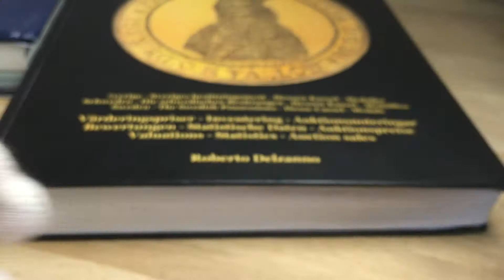Drottning Josephinas 50-års minne, vacker bronsmedalj - Presenteras av Roberto Delzanno Mynthandel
Sverige, drottning Josephinas 1873, Vacker bronsmedalj av Lea Ahlborn
Medalj präglad och utgiven med anledning av 50-årsfesten till minne av drottning Josephinas ankomst till Sverige 13 juni 1823. Kvalitet 01. Brons, 57.69gram, 51.39mm. Hildebrand 4. Josephina var gemål till Oskar I.

ÅTSIDA
Änkedrottningens bild med slöja och diadem samt omskriften: "JOSEPHINA SVECIAE ET NORVEGIAE REGINA VIDUA" Under bilden gravörens namn: "LEA AHLBORN FEC"

FRÅNSIDA
Två sittande kvinnor i antika dräkter, Minnet och Hoppet, samt texten ovanför: "UTRAMQUE DITAVIT". I avskärningen nedanför texten: "PIETAS POST X LUSTRA / IMMUTATA / DIE XIII JUNII MDCCCLXIII"

Om Lea Ahlborn (Källa Wikipedia)
Lea Fredrika Ahlborn, född Lundgren den 18 februari 1826 i Stockholm, avliden den 13 november 1897. Hon var ledamot av Konstakademien och den första kvinna som fick den statliga tjänsten kunglig gravör. Gift 1854 med Carl Ahlborn som tillsammans hade sonen Carl Gustaf Ahlborn.

Som dotter till myntgravören Ludvig Lundgren och Rebecca Johanna Salmson visade hon tidigt intresse för faderns yrke och var tillsammans med Amalia Lindegren, Jeanette Möller och Agnes Börjesson en av de fyra kvinnor som 1849 accepterades med dispens som extraelever vid Konstakademien. Deras lärare var professorn Carl Gustaf Qvarnström. Lea gjorde 1851 en studieresa till Paris med Qvarnström och sin bror Pehr Henrik. I Paris arbetade hon hos bildhuggaren Armand Toussaint, myntgravören Jacques-Jean Barre och hos sin morbror, medaljgravören Johan Salmson.

Hon blev myntgravör vid Kungliga Myntverket 30 mars 1855 och därmed den första kvinnan i svensk statstjänst. Samma år valdes hon in som ledamot av Konstakademien. Lea höll sig uppdaterad i sitt yrke och bidrog till att höja och utveckla medaljkonsten. Hon graverade stamparna till samtliga svenska mynt präglade under 1800-talets andra hälft och de flesta medaljer som präglades i Sverige under samma period, närmare 400 stycken. Bland annat utförde hon arbeten åt Svenska Akademien, Vetenskapsakademien och Kungliga sällskapet Pro Patria. Nämnas kan även de praktfulla medaljporträtten av kungaparet vid deras silverbröllop. Därutöver graverade hon stamparna till de norska guldmynten och gjorde stamparna till de första finska mynten efter kejsar Alexander II:s beslut 1860 att Markkan blev Finlands myntenhet och Finlands Myntverk grundats. Hon fick även beställning från Amerikanska staten att gravera medaljstampar av George Washington med anledning av 100-årsjubileet av frihetskrigets slut 1883 och stampar till 400-hundraårsjubileet av Columbus upptäckt av Amerika 1892. Hon fick under sin tid flera utmärkelser, 1863 erhöll hon av konung  Karl XV medaljen Litteris et artibus, 1883 erhöll hon svenska statens stora guldmedalj Illis quorum för trettioårig utmärkt arbete i rikets tjänst. Av storhertigen av Mecklenburg-Schwerin hedrades hon med medaljen för "Vetenskap och Konst".  Hon var hedersledamot av flera föreningar utanför Sverige och sedan 1878 hedersledamot av kejserliga konstakademien i Sankt Petersburg. År 1881 utnämndes hon till ledamot av den svenska Kungliga akademien för de fria konsterna.

Då hon närmade sig pensionsåldern 1896 var det första gången en kvinna skulle pensioneras som statsanställd i Sverige, och det diskuterades i Myntdirektionen, Statskontoret, Statsutskottet och riksdagens kamrar om hon skulle få lika stor pension som en manlig statsanställd (två tredjedelar av lönen), halverad pension eller ingen pension alls. Denna diskussion blev aldrig avgjord; Lea Ahlborn avslutade den genom att inte pensionera sig utan arbetade fram till sin död i hjärnblödning 1897.

Roberto Delzanno Mynthandel drivs som ett enmansföretag med mångårig erfarenhet av professionell mynthandel från bland andra Hirsch Mynthandel & Ahlströms Myntauktioner under åren 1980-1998.
Jag har varit medförfattare till flertalet värderingsböcker och även redaktör för den numismatiska och historiska tidskriften Myntrapport. Den senaste utgivna boken på eget förlag är "Sveriges Guldmynt 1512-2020". Medlem av Sveriges Mynthandlares Förening (SMF) och följer de högt ställda kraven på professionalism som stipuleras.